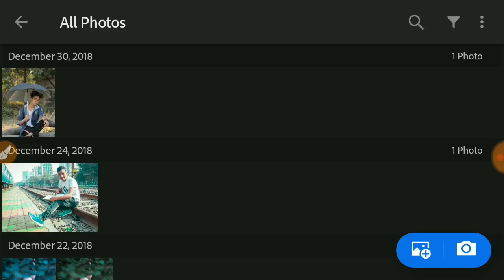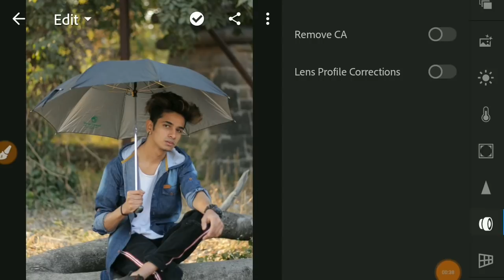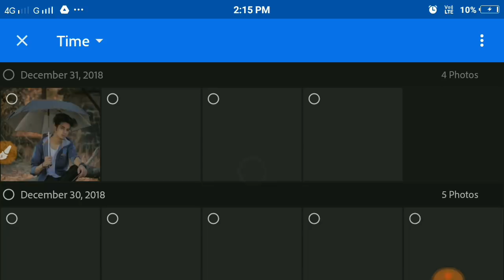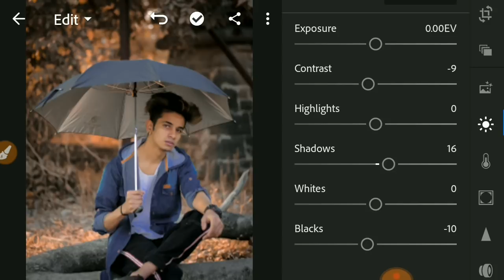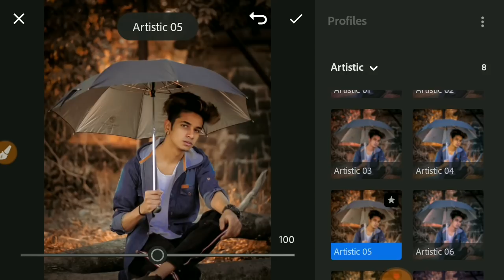Lightroom Editing|lr editing|lightroom mobile tutorial|Best photo editing 2019|lr new editing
Lightroom Editing|lightroom mobile tutorial|lr editing 2019|lightroom best photo Editing

🔥Säçhìń Śaha✅